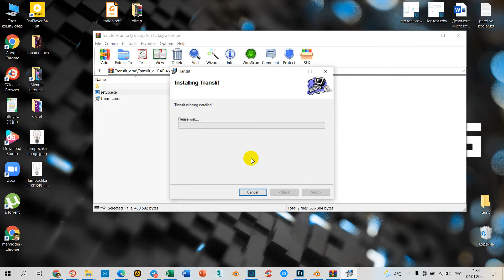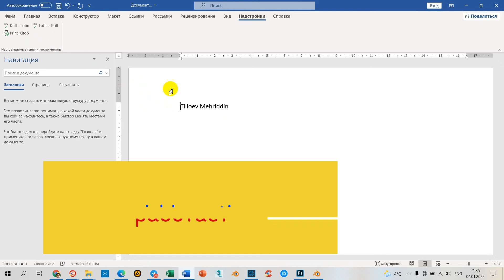3 sekundda Lotin-Krill, Krill-Lotin kengaytmasi. Translit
Word dasturida istalgan matnni  3 sekundda  Lotindan-Kirill ga  , kirilldan-Lotinga o'girib beradigan plagin .
Bu plaginni hali bilmaydiganlar ham anchagina ekan
video o'zbek va rus tiliga moslashgan  va  plaginni telegram kanalimizdan olasiz